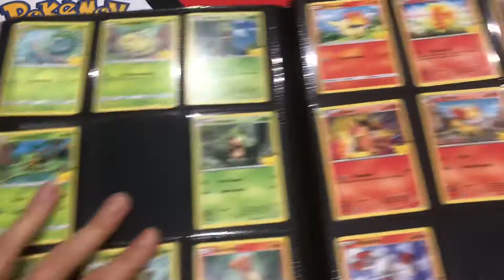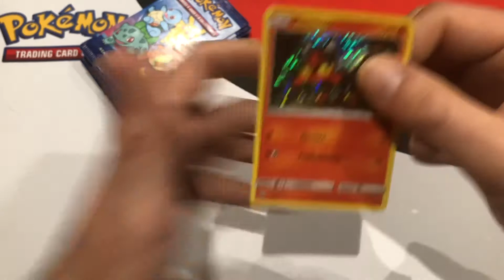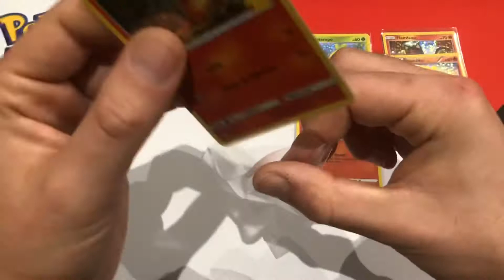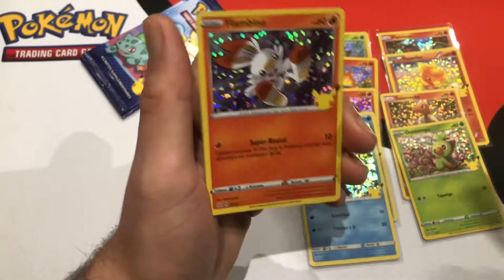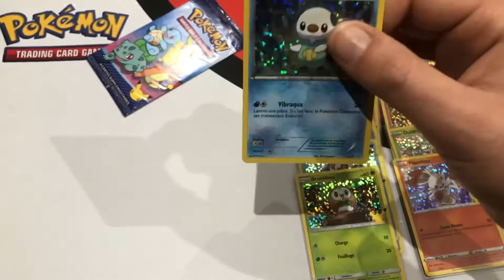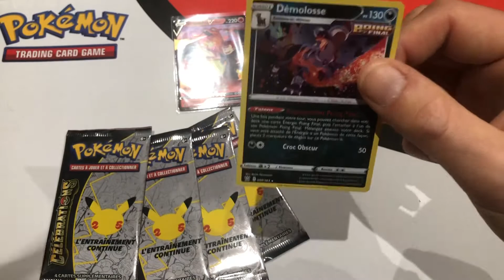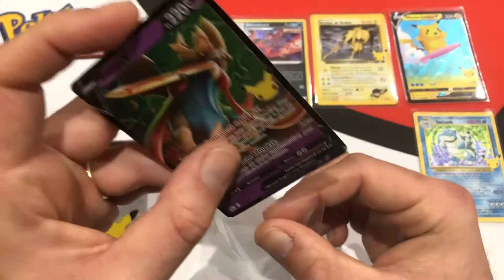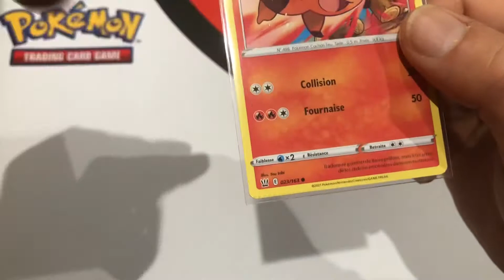CALENDRIER DE L’AVENT J18 ! DU CELEBRATIONS ET PLEIN DE BOOSTER DE CARTES POKÉMON ! ÇA BRILLE !!!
Calendrier de l’avent Pokemon !
24 jours et plus de 250 boosters à ouvrir ensemble.
Du très récent au très ancien : Epée et Bouclier, Soleil et Lune mais aussi du bloc EX avec 2 boosters qu'on déballera les 23 et 24 décembre.
Peut être d'autres surprises entre temps :)

Retrouvez les cartes PCA en vente sur mon profil Ebay